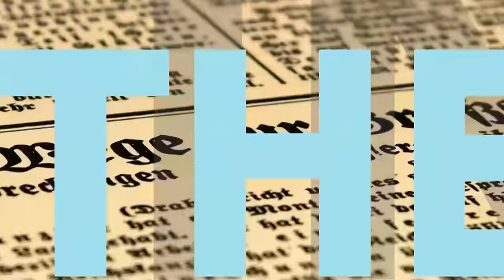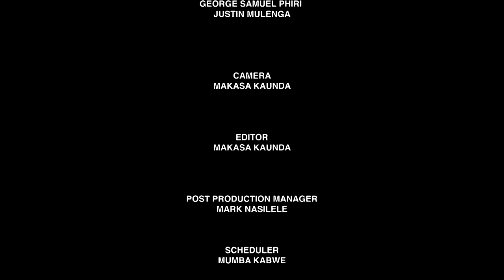SOUTH AFRICAN BILLIONAIRE IQBAL SURVÉ ACCUSES SOUTH AFRICA OF FALLING BACK INTO APARTHEID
South African Billionaire and businessman Dr. Iqbal Survé sits down with Dingindaba Jonah Buyoya on ThisDayZM to discuss the many accusations against his businesses and person. He contends that South Africa is driving back to apartheid, but this time through the economy. He further argues that the landscape works against black South African businesses.